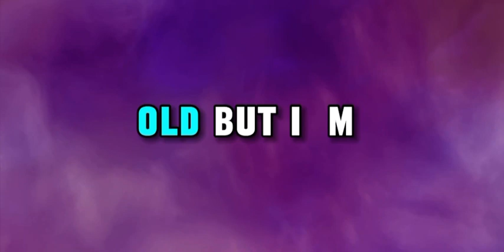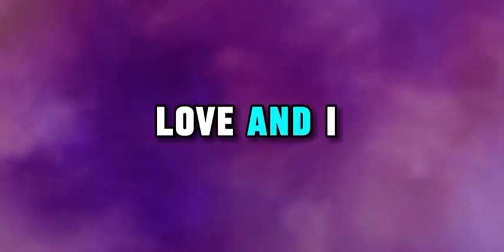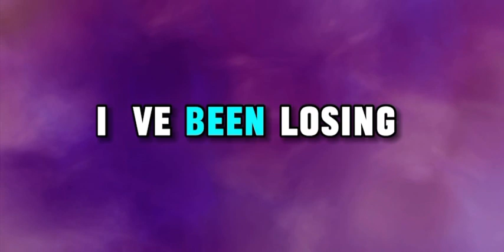OneRepublic - Counting Stars (Lyrics Video)